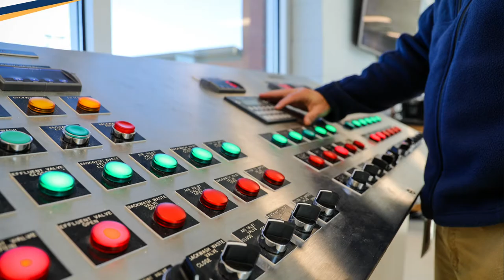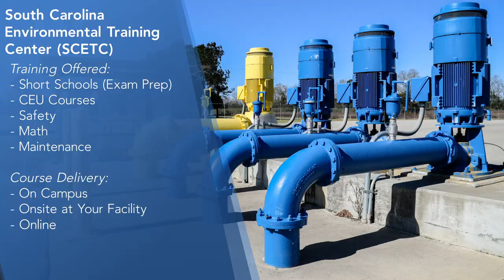Environmental Programs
Check out CCTC's Environmental programs, and the career that awaits you!